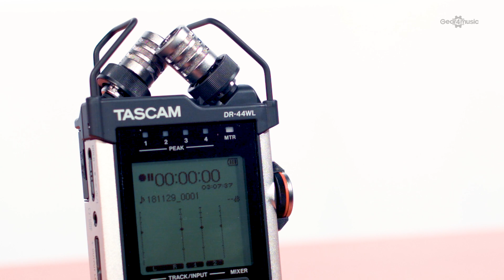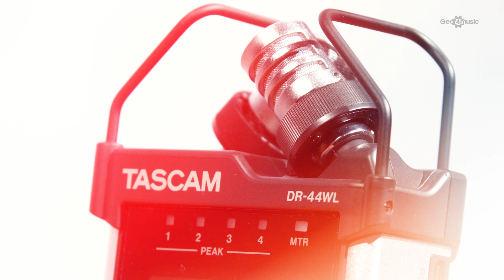Tascam DR-44WL Hand-held Recorder with WiFi | Gear4music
The Tascam DR-44WL Hand-Held Recorder is the latest recording innovation from Tascam. Two locking XLR inputs feed the latest microphone preamp design, with the lowest noise level and richest sound available in a portable recorder.

WiFi is included for transport control, file transfer and audio streaming to your PC or smartphone via a free app for iOS / Android. A pair of studio quality condenser microphones arranged in a true X Y pattern provide detailed imaging and phase coherence, and a rugged construction with famed ease of use make the Tascam DR-44WL a great portable recording device for beginners to professionals.